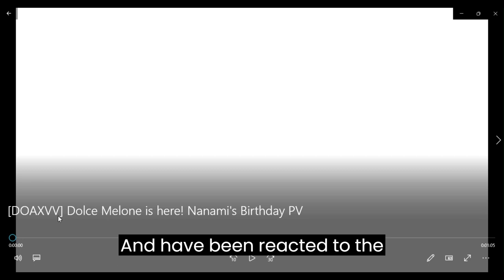DOAXVV Dolce Melone is here! Nanami's Birthday PV reaction